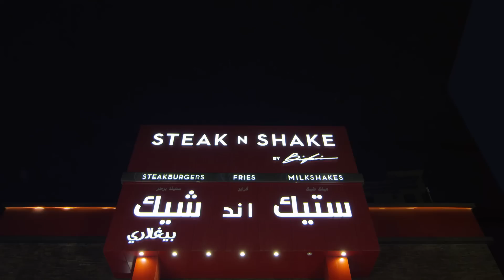اعلان | ستيك ان شيك يا مدللني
إنتاج وإشراف - شركة 52 برودكشن

إخراج - فيصل الإبراهيم
بروديوسر - نواف المؤمن